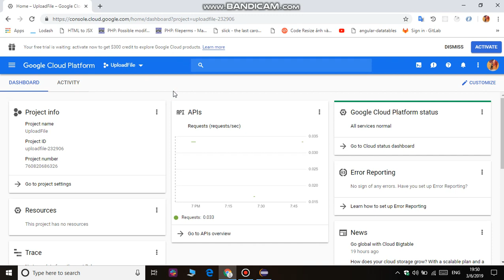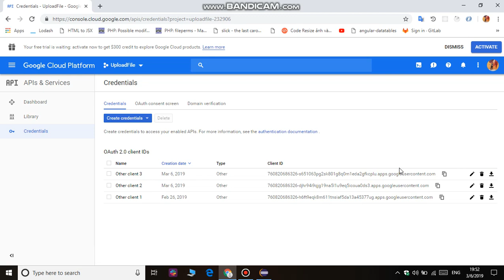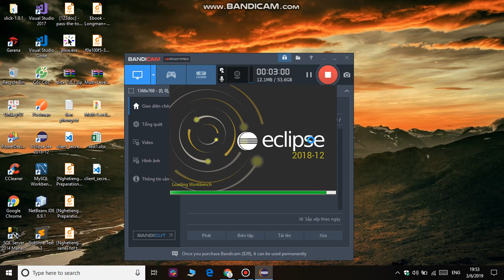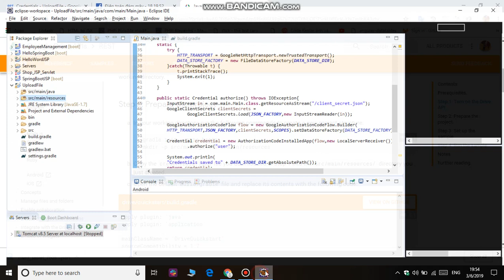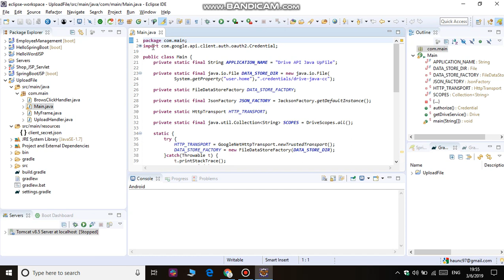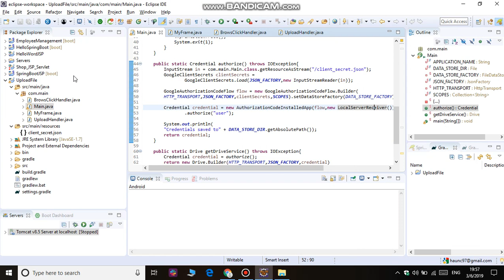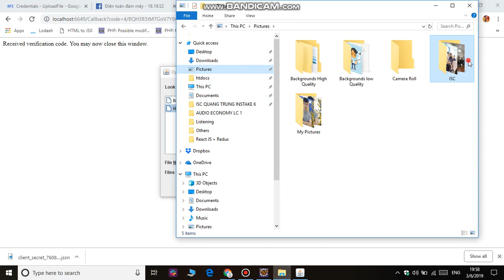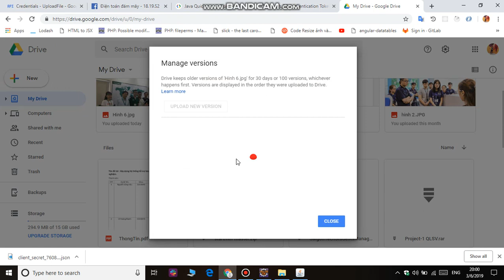Nhóm 3 - Ứng dụng upload file đơn giản lên google drive sử dụng google drive API